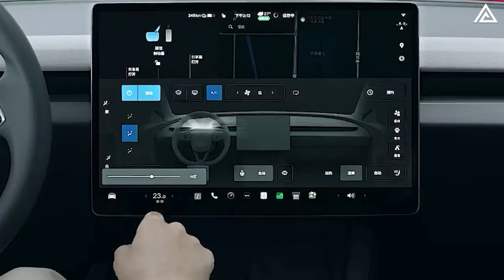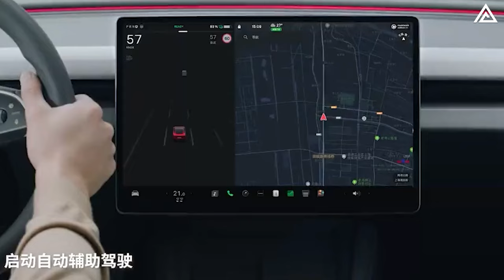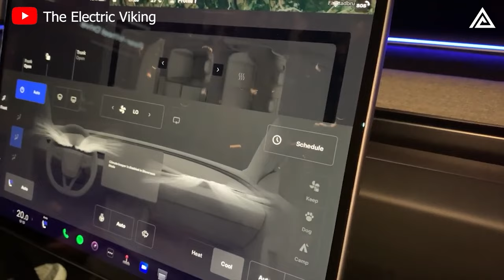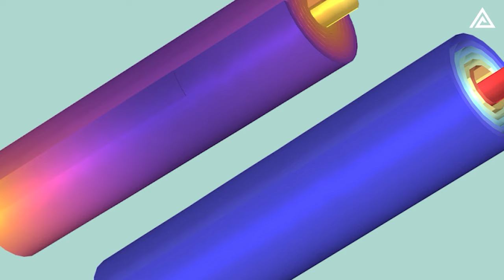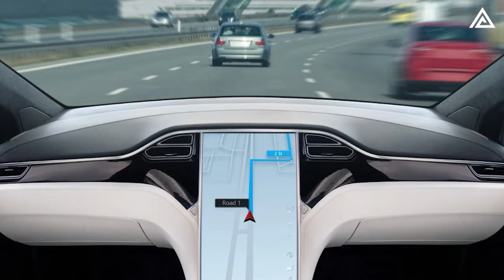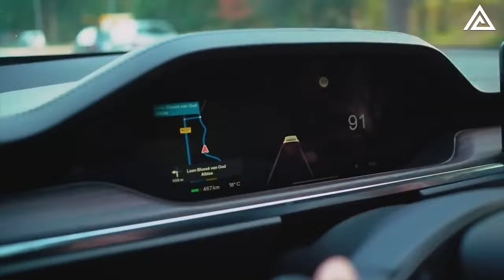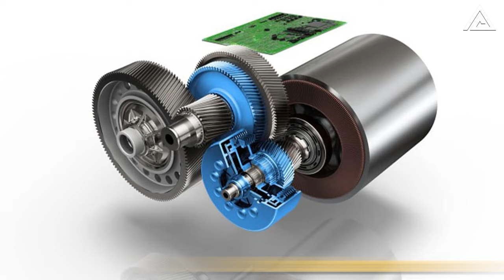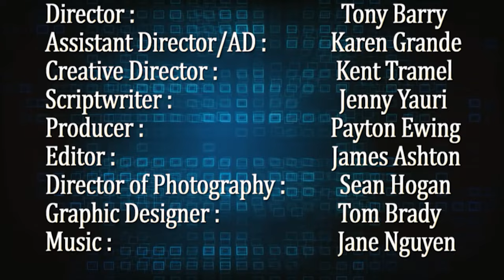2024 Tesla Model 2 Full Review: Detail Of Exterior, Interior, Build Quality, Performance, Feature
2024 Tesla Model 2 Full Review: Detail Of Exterior, Interior, Build Quality, Performance, Feature
2024 Tesla Model 2 Full Review: Detail Of Exterior, Interior, Build Quality, Performance, Feature
Get ready to dive into the exciting world of electric vehicles as we explore the groundbreaking 2024 Tesla Model 2! Priced at an astonishing $22,000, Elon Musk's latest creation is set to redefine affordability and innovation in the EV market.
In this video, we take a detailed look at the 2024 Tesla Model 2's exterior and interior design, its impressive performance, and the cutting-edge technology that sets it apart. We'll also uncover the secrets behind Tesla's ability to offer this game-changing 2024 Tesla Model 2 at such a low price.

Learn about the 2024 Tesla Model 2's production technology, innovative design and materials, and how Tesla's automation and Robo Taxis project are driving the cost down while maintaining high-quality standards. We'll also compare the 2024 Tesla Model 2 to its competitors, exploring how it stacks up against other affordable electric cars.

Join us as we discuss the potential impact of the 2024 Tesla Model 2 on the automotive industry and the broader implications of its affordability. Could this be the electric vehicle that transforms everyday American life?

Share your thoughts and predictions in the comments below, and let's embark on this electrifying journey together!